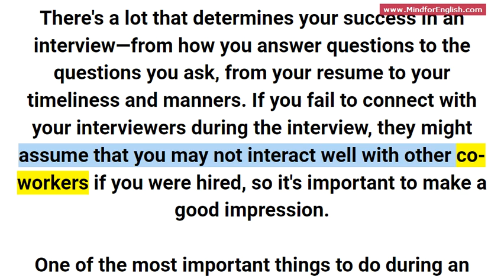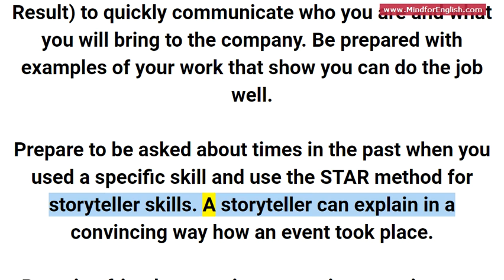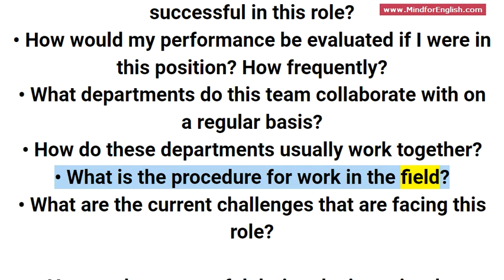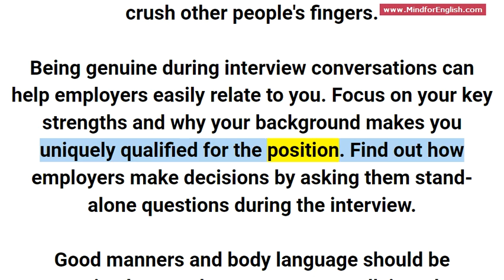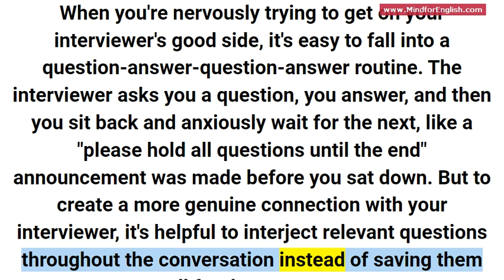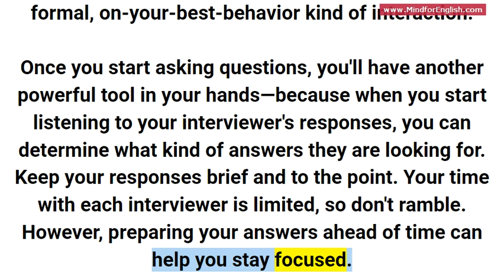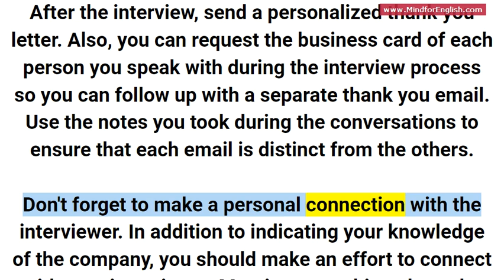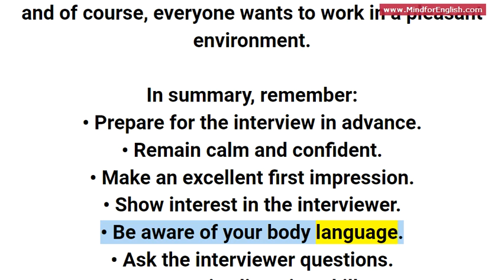How To Make a Good Connection With Your Job Interviewer? | Read Aloud w/subtitles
Reading out loud. Learn English pronunciation by listening to exciting articles with subtitles.

Reading out loud exercises aims to train your mind to improve your listening, speaking, and thinking skills in English through audio-based learning with subtitles. At the same time, you will discover many exciting topics. You can mute, unmute, pause, rewind, fast forward, and change the playback speed of the video. Practice reading aloud as many times as necessary so that you can match the English accent without mispronounced words.